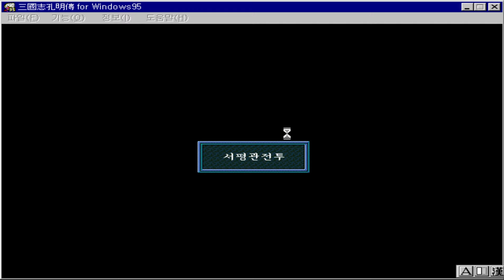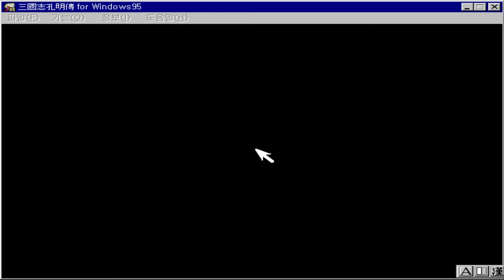삼국지 공명전 / 三國志孔明傳: 제3장 2막 가정싸움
Virtual machine: PCem 17

제3장 2막 가정싸움
[00:09] 기산전투
[13:22] 서평관전투
[23:53] 가정전투
[38:24] 한중퇴각전